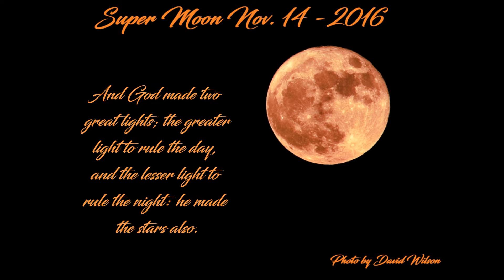Super Moon! Nov. 14 - 2016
Super Moon at PawPaw Mountain, A Channel of Gardening, Hunting, Camping and just the everyday events that go on around the Homestead.